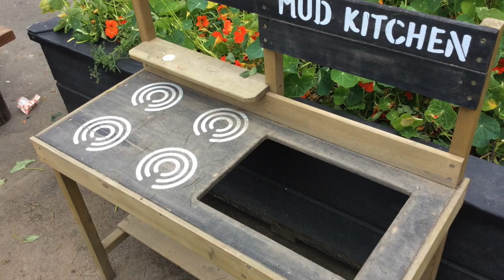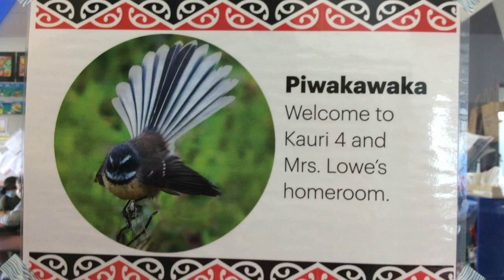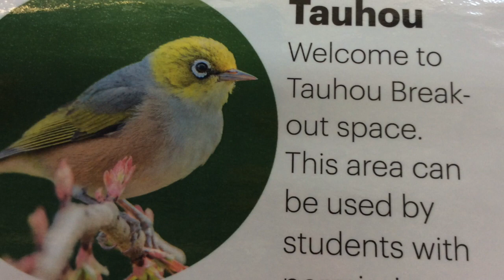CEN Episode 2 2022